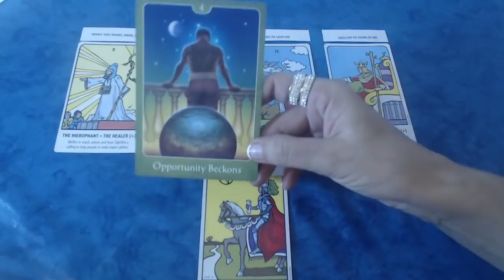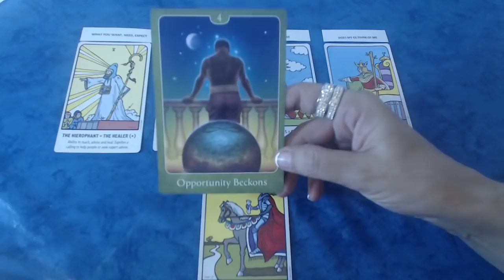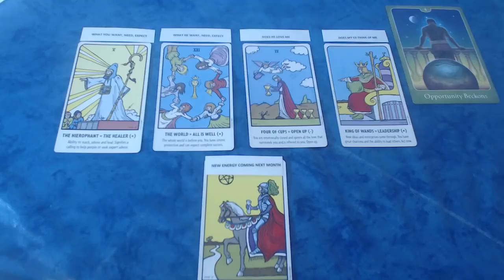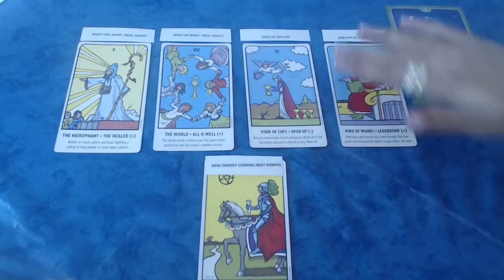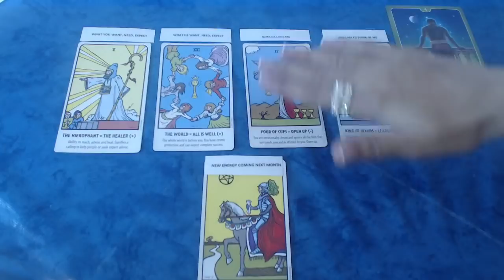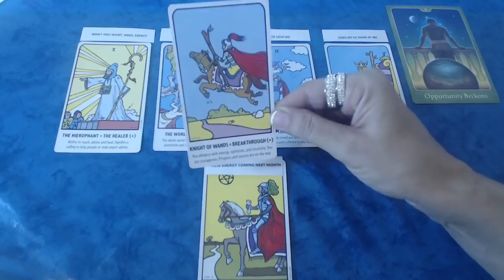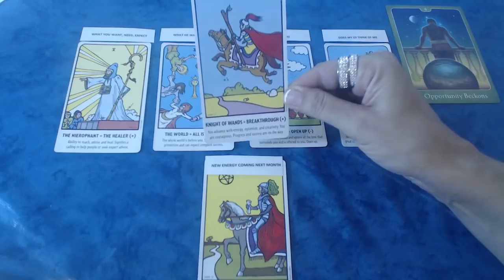❤️ They Desperately Want You - Aries Weekly Tarot Reading